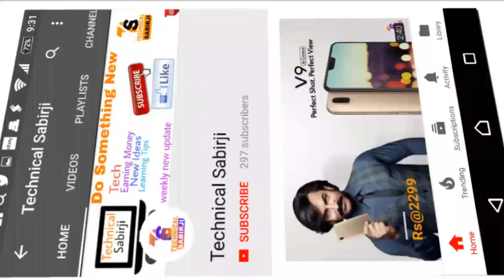Amazing Fish catching in qatar-Doha| Fishermen in a Sea Boat catching Fish| VLOG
Amazing Fish catching in qatar-Doha| Fishermen in a Sea Boat catching Fish| VLOG |by Technical Sabirji

Description
sabir khan# and you are watching -Technical Sabirji
Today I walk around Doha,Qatar in corniche and I see there too many people catching fish and they fishing around corniche,,,A whole day catching fish and selling in corniche Doha Qatar.

Technical Sabirji
technicalsabirji

STREET FOODS LIST ON THIS CHANNEL
PANI PURI
BHEL
INDIAN SWEETS
INDIAN TIFFINS
LADDU
PULIHORA
MIRCHI BAJJI
NOODLES
CHICKEN RECIPES
SWAGRUHA FOODS
EGG RECIPES
VEG RECIPES
SOUPS
CHICKEN FRY
CHICKEN 65
GOBI 65
MANCHURIA
FISH FRY
FISH CURRY
PRAWN RECIPES
JALEBI
PAKORA
PAKODA
ICE CREAMS
PAN MASALA
POP CORN
CORN RECIPES
CHICKEN ROLLS
DOSA
IDLY
WADA
VADA
MASALA DOSA
PANEER DOSA
UPMA
PULKAS
CHAPATI
FRIED RICE
RICE RECIPES
CHOPPING TECHNIQUES
PEELING TECHNIQUES
CHOCOLATE RECIPES
PULAO RECIPES
SUGAR CANDY
CHAT
RAJASTHANI STREET FOOD
HYDERABADI STREET FOOD
GOA STREET FOOD
ICE GOLA
SAMOSA
BHEL PURI
PURI
MASORE BAJJI
BADA
SUGAR CANE JUICE
RAITA
FISH CURRY
CHICKEN CURRY
VEG CURRIES
CARROT HALW
ROSE MILK
POTATO CHIPS
BANANA CHIPS
ALL TYPES OF SODAS
TEA
BOBBY
FASTFOOD
BUTTER MILK
FRUIT JUICE
ITALY STREET FOOD
HONG KONG STREET FOOD
BEST WORLD STREET FOOD